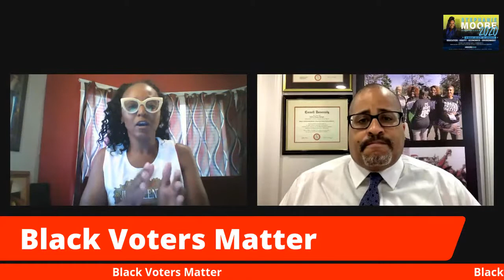Black Voters Matter with Cliff Albright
Black Voters Matter Fund, a 501c4 dedicated to expanding Black voter engagement and increasing progressive power.